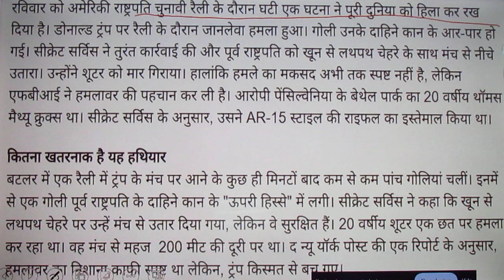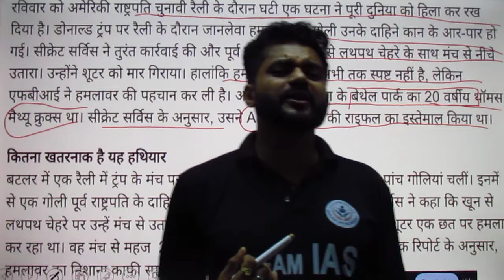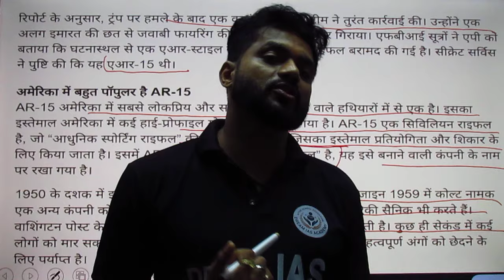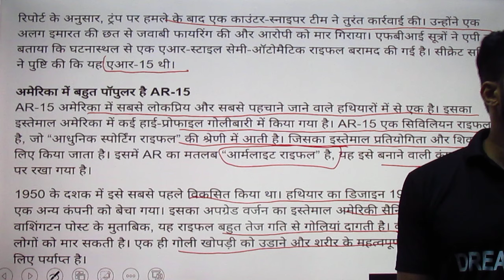किस राइफल से मारी गई ट्रंप को गोली ?